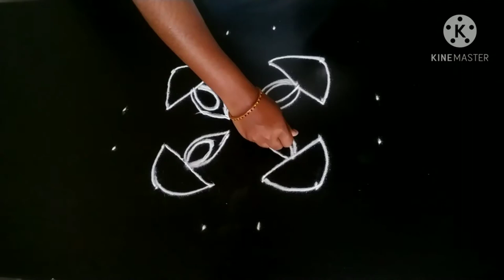Karthika masa Deepa Rangoli design||ಕಾರ್ತಿಕ ಮಾಸದ ದೀಪದ ರಂಗೋಲಿ ||6 dots rangoli|RANGOLI aramane..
karthika masada rangoli..
rangoli for karthika masam..
deeam rangoli for festival..
simple rangoli..
small deepa rangoli..